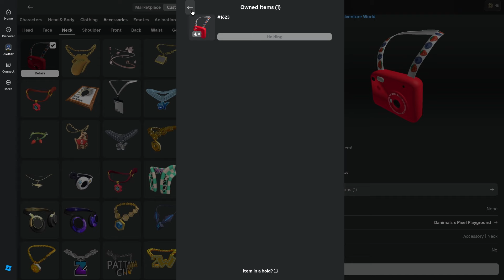[FREE ITEM EP.637]วิธีรับ กล้องแดงทำโครตง่าย สายฟรีห้ามพลาด LIMITED UGC | ROBLOX